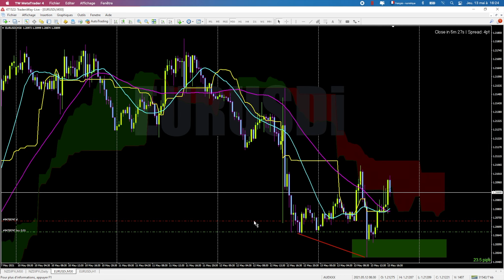Breakeven Mt4 Comment protéger une partie de ses gains sur Metatrader PadawanScalp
Breakeven Mt4 Comment protéger une partie de ses gains sur Metatrader PadawanScalp. Dans cette vidéo, je te montre PadawanScalp Comment protéger une partie de ses gains sur MT4 (french). On va voir comment mettre en place un stop loss sur MT4 et comment le modifier en Breakeven pour protéger une partie de tes gains. Si tu souhaites découvrir ta nature de Trader Bienvenue à toi.

Le money management en trading forex est l'art et la manière pour un trader de savoir comment protéger son capital et donc limiter au maximum les pertes.

Dans cette vidéo, tu vas découvrir comment Padawan met en place un Stoploss sur une position ouverte à l'achat et comment il transforme ce dernier en Breakeven sur la plateforme MT4.

0:00 • Introduction
0:56 • La mise en place du StopLoss sur MT4
1:43 • La mise en place du Breakeven sur MT4
2:03 • Le rôle du Breakeven
2:16 • Voir la valeur du Breakeven
3:02 • Conclusion

Protéger une partie de ses gains sur MT4
C'est l'assurance d'enchaîner un maximum de positions gagnantes. Pour le trader débutant ou expérimenté, prendre cette habitude doit être une seconde nature. A chaque fois que j'ouvre une position, je cherche à mettre en place mon Stoploss que je transforme ensuite en Breakeven.

Dans cette vidéo, tu vas découvrir comment Padawan met en place un Stoploss sur une position ouverte à l'achat. De plus, il transforme ce dernier en Breakeven sur la plateforme MT4.

Mais c'est quoi un Stoploss?
Le Stoploss est un niveau de prix définit par le trader. Ce niveau, est le montant qu'il est prêt à perdre pour une position d'achat ou de vente.

Mais c'est quoi un Breakeven?
Le Breakeven est le fait de protéger une partie de son capital. Comme le montre l'image ci-dessous, nous avons le trait vert qui représente la position d'achat. Ensuite le trait rouge qui lui représente le Breakeven. Et enfin, l'écart entre les deux traits qui représente le montant protégé quoi qu'il arrive par la suite.

Pour être un bon Trader, il n'y a pas de secret, il faut une bonne stratégie. Maintenant que vous connaissez les termes techniques, êtes vous capable de les placer judicieusement afin d'en tirer le maximum de vos trades?